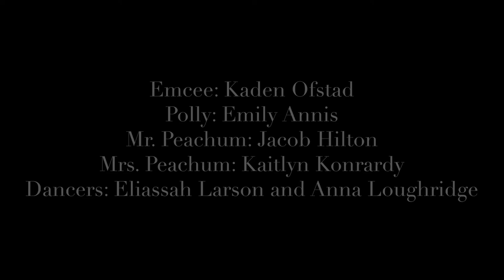The Threepenny Opera: Act 1 Finale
From our full production of Kurt Weill's opera; text and lyrics by Berthold Brecht, English adaptation by Marc Blitztein.

Emcee: Kaden Ofstad
Polly: Emily Annis
Mr. Peachum: Jacob Hilton
Mrs. Peachum: Kaitlyn Konrardy
Dancers: Eliassah Larson and Anna Loughridge